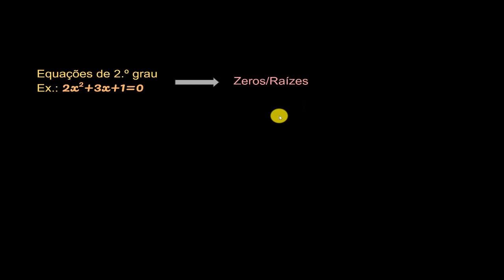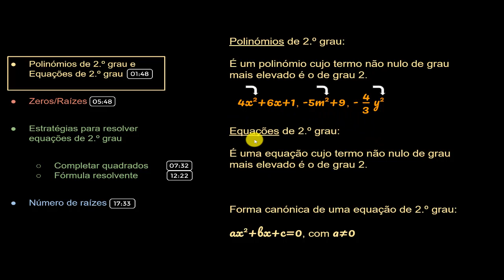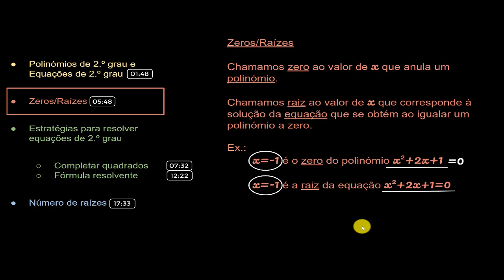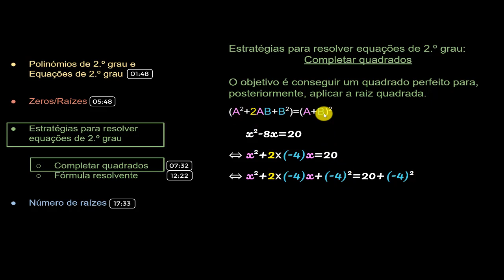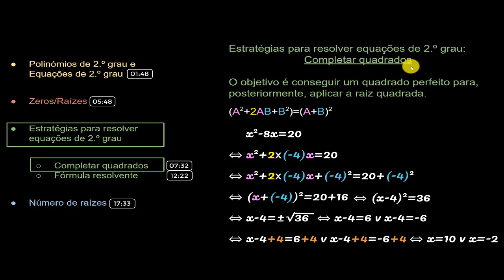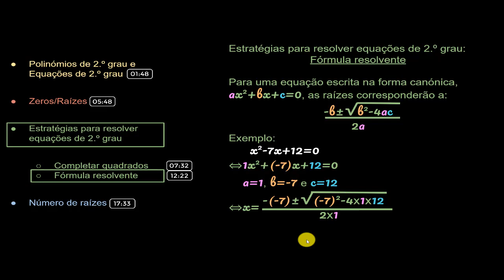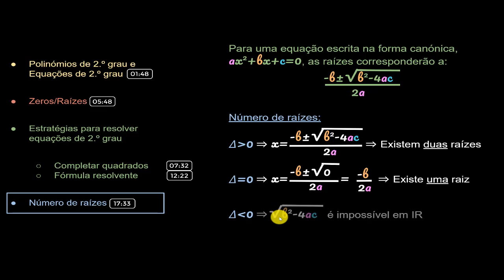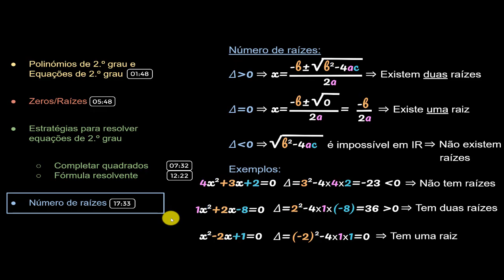Equações de 2.º grau: resumo - - Khan Academy em português (10.º ano)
Vídeo original: Quadratic equations (Unit summary)